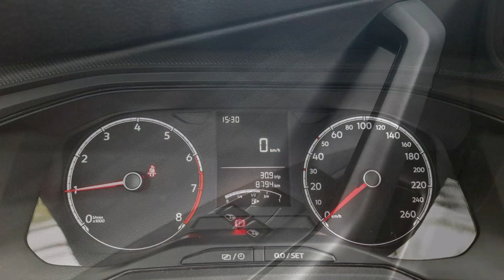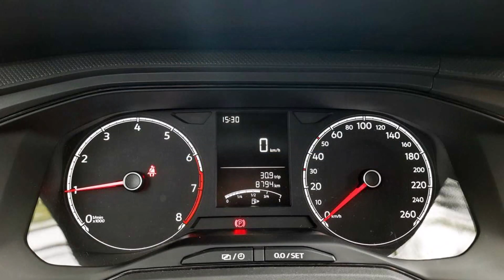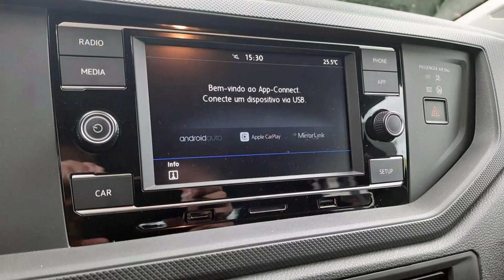Avaliação - Volkswagen Polo 1.0 MPI 2023 vale mais a pena que o Track?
Por cerca de R$ 3 mil extras, versão oferece mais equipamentos e refinamento